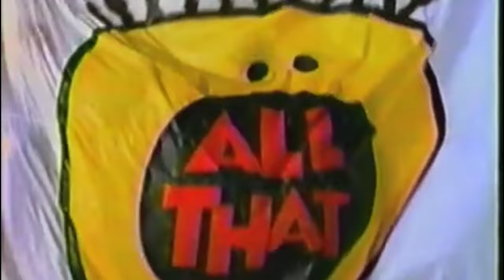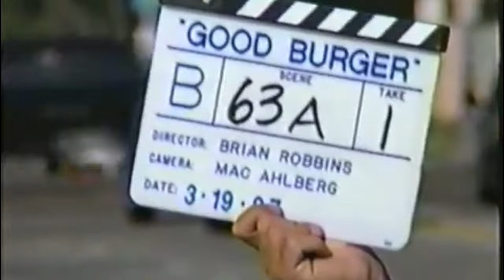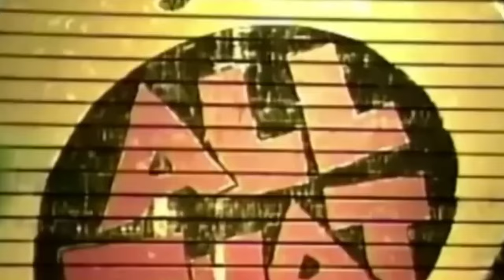Kenan & Kel: How Dan Schneider Took Over Nickelodeon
In this compelling analysis, we delve deeper into the revelations brought forth by the documentary series "Quiet on Set," focusing particularly on the overlooked aspects surrounding the career of Kenan Thompson.

While "Quiet on Set" sheds light on Nickelodeon's dark secrets, our discussion extends to what the series missed, with a critical examination of Kenan Thompson's journey within the network.Through meticulous research and insightful commentary, we explore Kenan's rise to fame, from his early days on "All That" to his enduring success as a seasoned actor and comedian.

Yet, amidst the nostalgia and acclaim, questions linger about the dynamics of his relationship with Dan Schneider and the broader culture within Nickelodeon's studios.Drawing from recent interviews and public statements, we confront the gaps in "Quiet on Set's" portrayal of Kenan's story, highlighting the complexities and nuances that merit further scrutiny.

From his interactions with Schneider to his experiences navigating the entertainment industry as a Black artist, we unpack the layers of Kenan's narrative with candor and depth.Join us as we peel back the layers of Kenan Thompson's career, offering a comprehensive exploration of his contributions, challenges, and the questions left unanswered by "Quiet on Set."

Through our analysis, we aim to enrich the discourse surrounding Nickelodeon's history and provoke deeper reflection on the complexities of fame, power, and accountability in the world of entertainment.